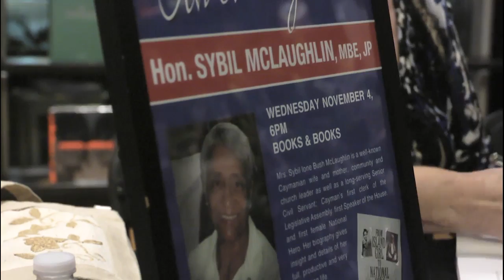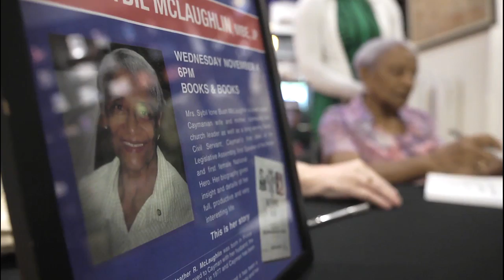Sybil McLaughlin -Book Signing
Cayman National Hero Sybil McLaughlin publishes a book about her life "From Island Girl to National Hero"